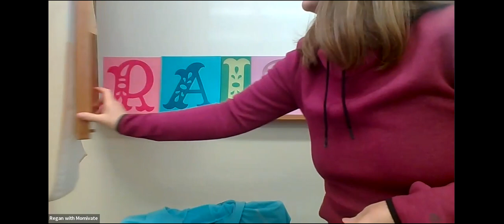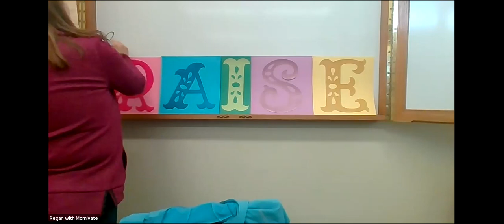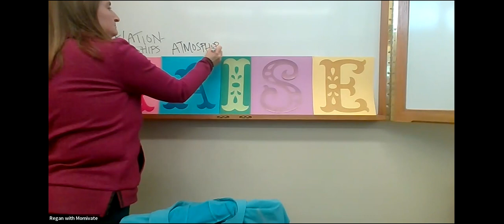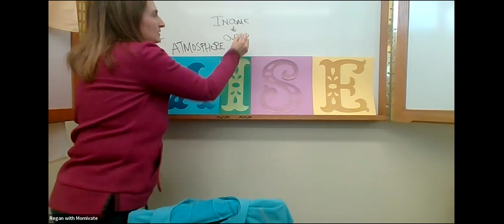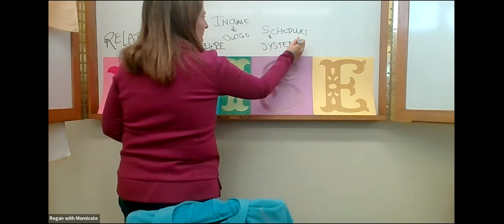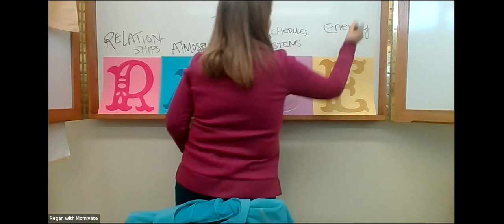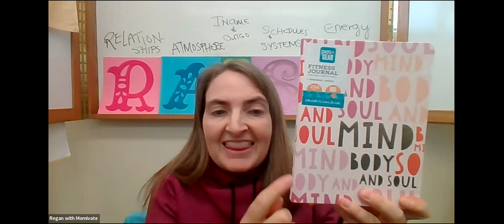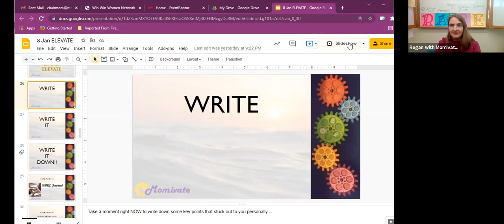Momivate's Momversation with Linley Baker, author of: Don't be Afraid to do what you Really Want To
I am at a volunteer meeting, working on educational material for people aspiring to learn my profession.  I’ve been home with my children, and I met another lady who was also home. Cool!
We must have a lot in common!
I asked her what her plans were to return to work.  She told me that she had already been home for 2 years, and so she thought she could never go back.  That she could never figure out how to do the work again.
It blew my mind.  How could she throw away a decade of education to be an actuary, after just a couple of years away?
What did that mean for me?
I was 15 years into my break from full-time work, and I was still hoping to go back.  HOPING is the key word.
Was I wrong?  Was I unreasonable?  Was I crazy?
I was doing what I really wanted to do (raise my children full-time).  And I was hoping to do was I really wanted to do later (have a great career).
Was my hope to reach my career goal impossible?

Linley is a native of Massachusetts, where her ancestors arrived on the Mayflower in 1620.  She is a mathematician, musician, and mother. She has a business degree from Wharton, a music degree from Ball State, and is a Fellow of the Society of Actuaries.  She raised 6 children while living in Japan, China, France, and the US.  She has 8 grandchildren, all in Utah.  Linley is the author of the book, Don’t Be Afraid to do What You Really Want to Do. Her website is linfluence.pro

Key Point 1 - (Introduction)  People give up on major dreams or goals
Have you ever given up on a dream?  Or left a path that you were happy to be on?  We probably all have.  There are many reasons to give up.
Often, it is our fear of bad consequences that keep us from doing what we really want to do.
This book will show you how to keep more of your dreams--relating to major life choices.
I have met women that have quit their work for a year or two, who think they will never go back.  They have totally given up on the career that they want.  They have chosen their family instead.  They think they will not be able to resume their career after a long break.  Other women are afraid to have that first child, or third child, that they really want, for fear that it will ruin their career.  Still others have the children they want, and want to spend more time with them, especially when they are young.  But they are afraid to switch to part-time work, for fear that it will ruin their career.

Key Point #2 Hoping for the impossible
I didn’t want to give up on my dreams.  I wanted to be a great actuary.  I also wanted to be a mother, and if I were blessed with motherhood, to raise my children myself, as a full-time mother.
As I did become a mother, with a large family, I took 19 years to raise them.  Common thinking would be that I would not be able to work professionally again as an actuary.  That a ‘break’ of that magnitude would be impossible to overcome.

Key Point #3 Achieving the impossible
I landed a job as an FSA in 2012; I got promoted to manager 7 months later.
After 5 years there, I got a job with another company in 2017 as an AVP; I got promoted to full VP 7 months later.  I worked hard and worked long hours to get a lot done.
Full VP was my career goal, that I set when I was 20 years old.  So I made it, and my message is that others can too.
Corollary 1 - These principles assume that you have the knowledge and credentials to do a job that pays you a living wage.  I’ll include a chapter to help people work toward this if they don’t already have that.

Key Point #4 - Stay current without ‘working’
Volunteer, read, teach--do things that fit into your non-working season of life which will help you back into a working season later.
I volunteered with the SOA E&E committee and taught at some universities to help stay current

Key Point 5 - Keep a vision in mind
On my ‘break,’ I put it in quotes, because I still had in mind that I was an actuary, that I wanted to return, and I was always on the lookout for things to do that could keep me current. -- see points 2 & 4

Key Point 6 - ‘But Linley, you could do this because you’re so smart’
This has nothing to do with being smart.  It has to do with being wise.  It is looking at the big picture, and keeping your vision in sight.

The particular job you choose should have something to do with your interests, talents, and abilities.  But these principles for reaching career goals and life goals are just strategies and do not require a higher level of intelligence.

Momivate sees a need to ELEVATE mothers and motherhood, both in our homes and workplaces.
Let's actively advocate among employers so they see how moms who have taken time out of the workforce have been developing more than the next generation of employees -- they've also grown a powerful set of soft skills. We will offer RAISE certification to mothers that will be useful while they're building their families and we'll teach employers to value this certification when they see it on a resume!